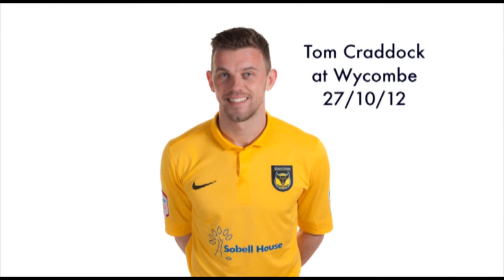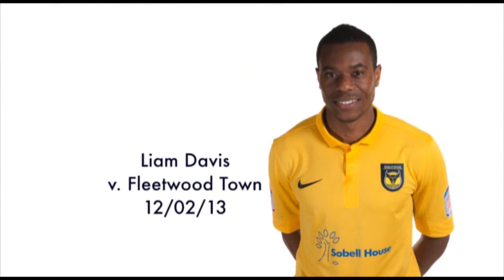2012/13 Awards Night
A look back at the best of the 2012/13 season.